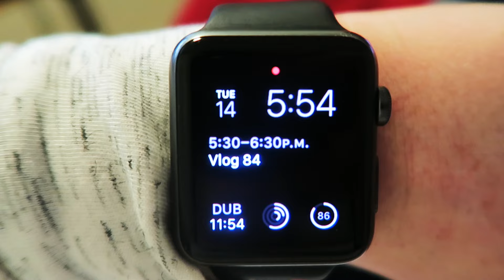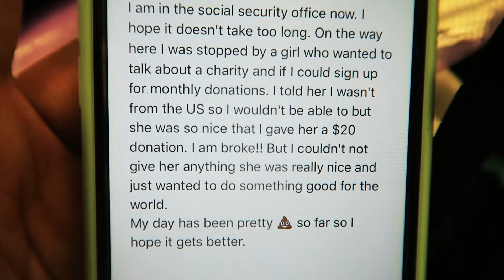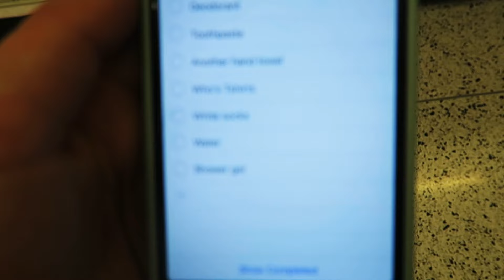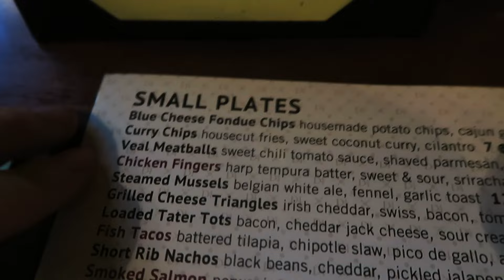A Bad Day Turned Good || Chicago Day 14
Chicago, IL, USA 14th June 2016

90 days in the US

I love making and editing videos so I've decided to film my life daily (mon - fri). There will be a week between shooting the vlog and uploading it because I wanted to make sure that I wanted to do it.

Shot on Canon Powershot G7X